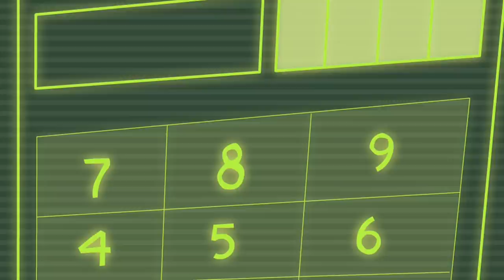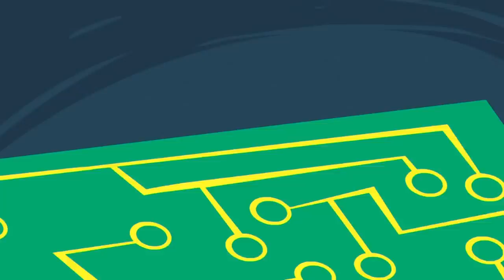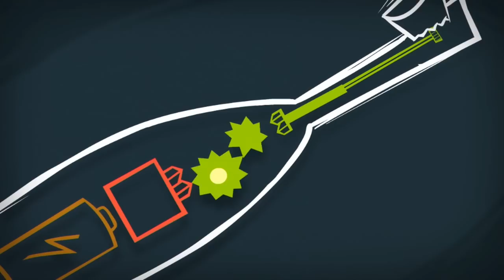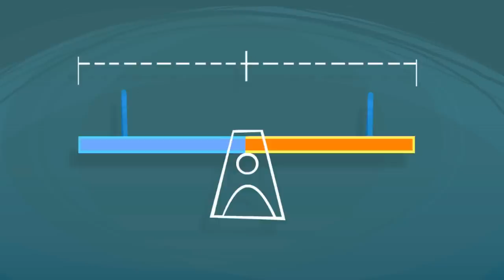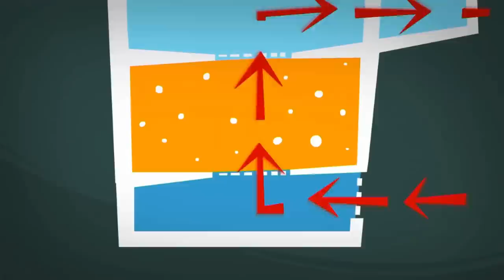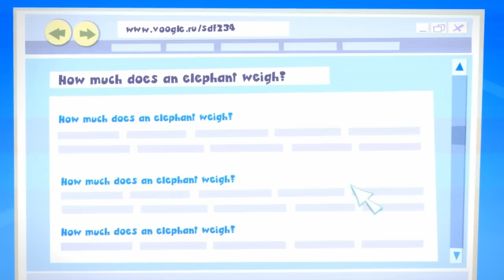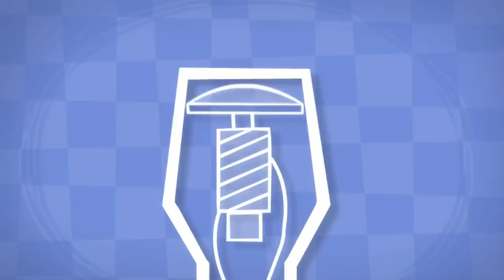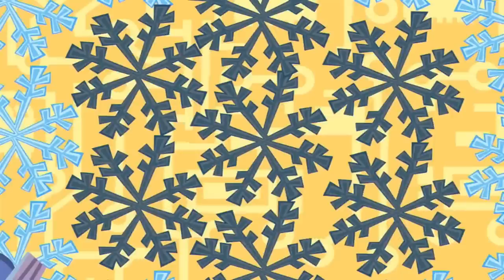Tom's Spooky Halloween Night! 🕸️ | The Fixies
After watching a scary movie, Tom Thomas is afraid of sleeping in the dark. Nolik offers to help Tom Thomas save electricity by using himself as a night light to help him fall asleep.